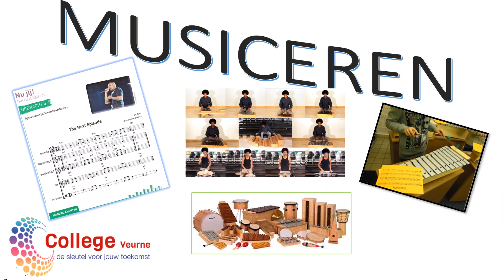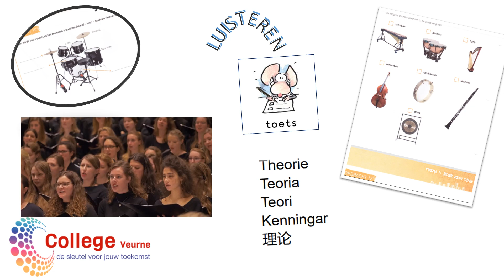Muziek eerste jaar College Veurne